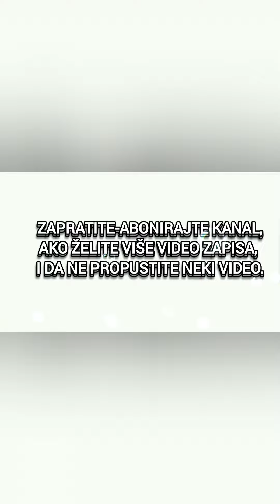TADIĆ O VUČIĆU